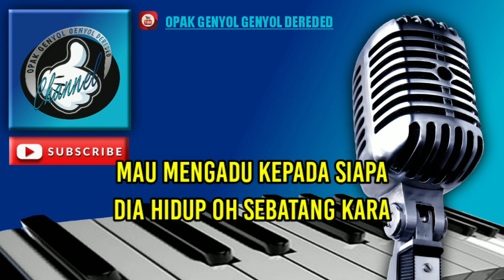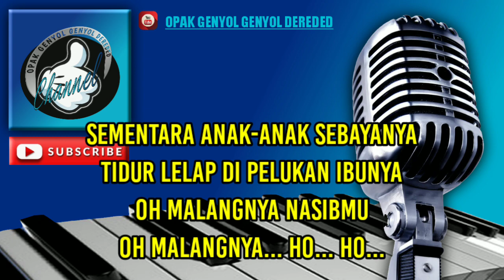SEBATANGKARA Karaoke Abiem Ngesti (cover) Sequencer Keyboard KORG PA600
Karaoke lagu dangdut lawas

Judul : SEBATANGKARA
Di Populerkan oleh : Abiem Ngesti
Chord : D

Terimakasih